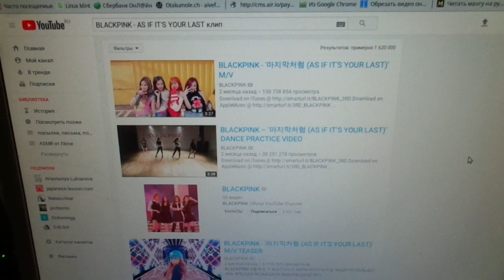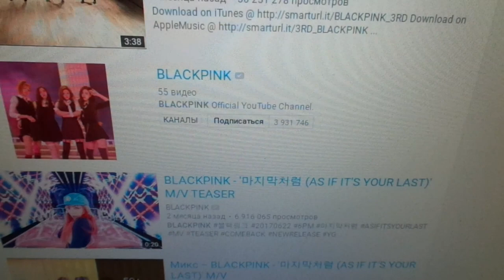реакция Лёли на BLACKPINK - AS IF IT'S YOUR LAST